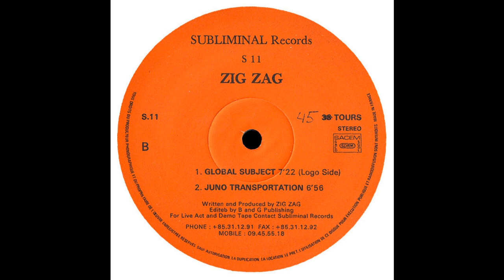Zig Zag ‎- Global Subject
Artist: Zig Zag ‎
Album: Global Subject / Juno Transportation
Track: Global Subject
Label: Subliminal Records
Year: 1995